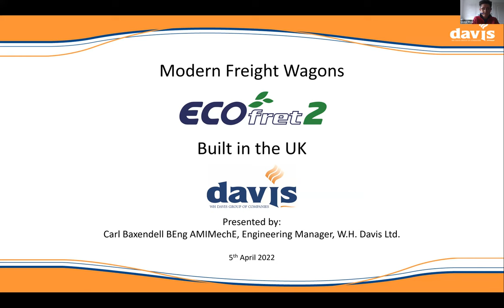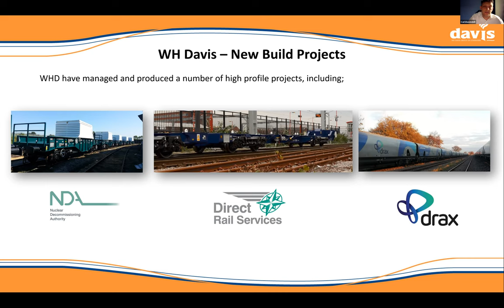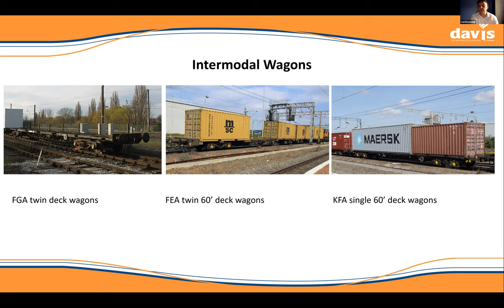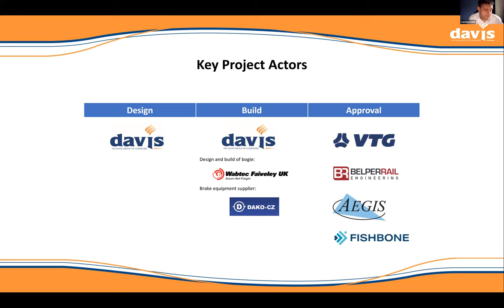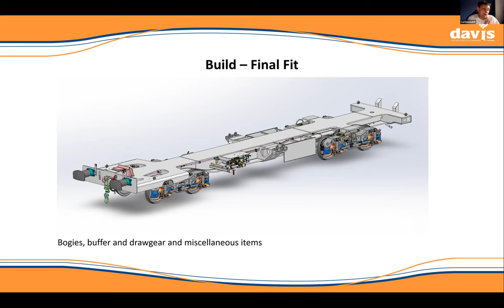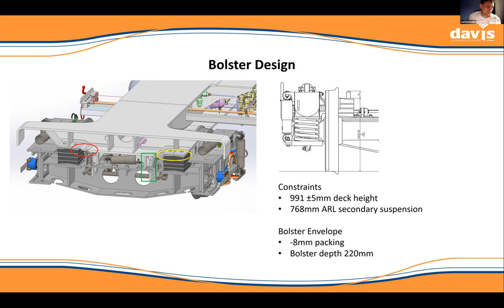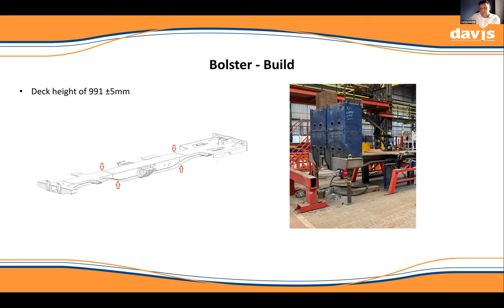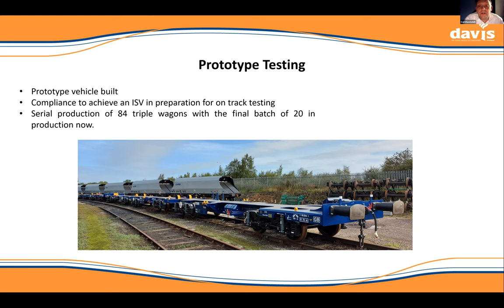Modern Freight Wagons Built in the UK: The ECOfret 2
Carl Baxendell has been in Engineering for 22 years and his connection with rail began when he joined WH Davis some twelve years ago as a Design Engineer.  Within those years he’s progressed to Design Engineering Team Leader and subsequently on to his current role as Engineering Manager.  Throughout his time at WH Davis he has been involved in numerous rail freight projects such as the NDA FNA-D nuclear ﬂask carrying wagons; the Drax IIA biomass hopper wagons and the VTG ECOfret 2 container carrying wagons - together with numerous re-purposing projects.

A Virtual Presentation by Carl Baxendell of WH Davis.